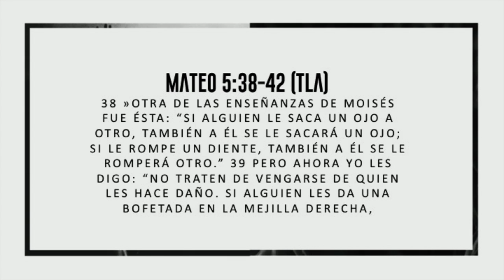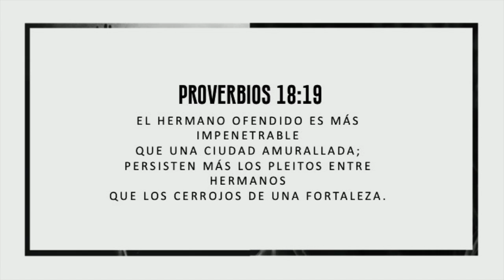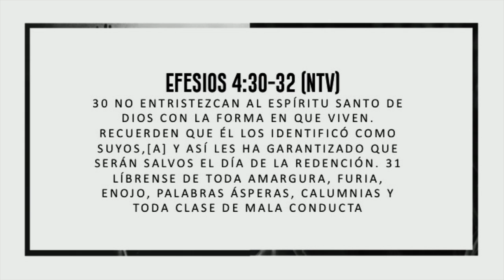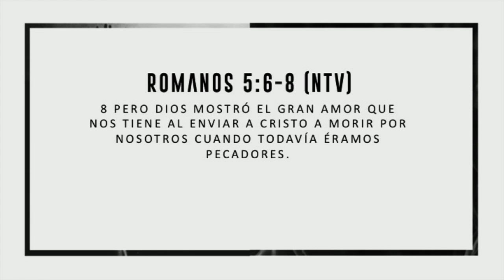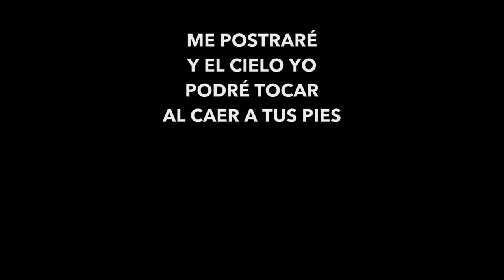Trendingtopic Parte 6 - Gabriel Borja - Comunidad Cristiana